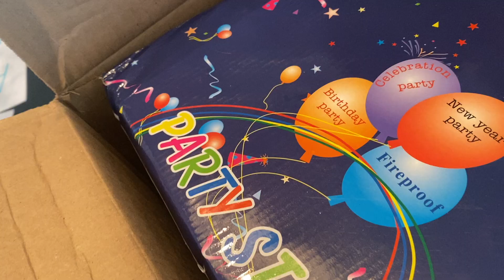Silly String Epic Battle!! Ava vs. Dad!!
Thanks for checking out Ava's Awesome Adventures!  Also, I love to hear everyones' ideas...put in the comment section any awesome ideas for upcoming videos.
We had an absolute blast making this video!  I had the idea to have a silly string war with my dad and it turned out to be one of my most favorite videos yet.  You have to check out this video and comment what your favorite silly string prank was. I got my dad so good so many times! Who do you think won??  I think I did, but my dad says he wants a rematch.